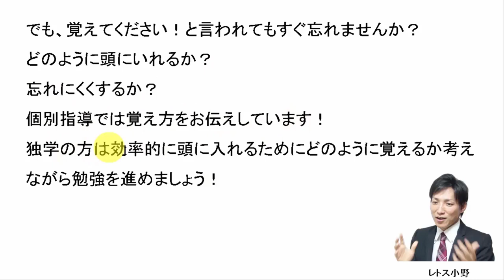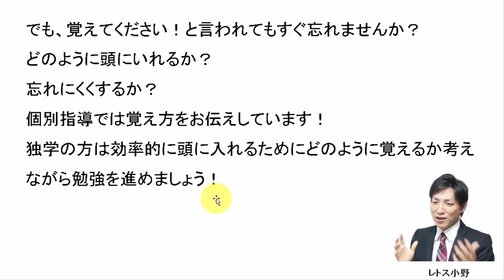【宅建過去問】12月2日の３問【レトス小野】宅建過去問解説